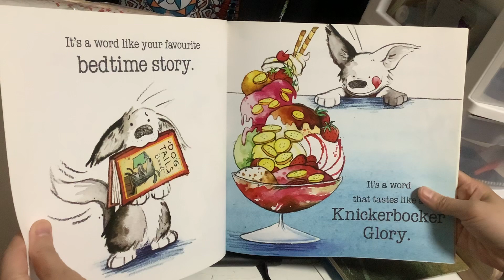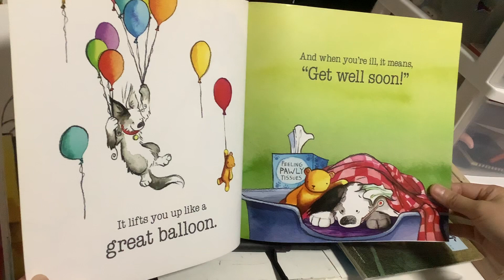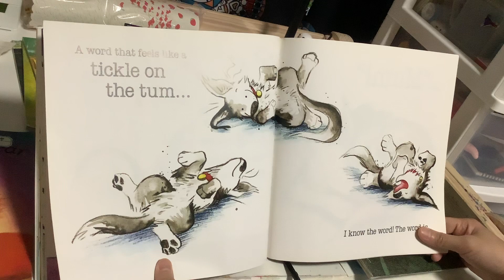【茉莉學英文】《Mum's the Word》 英文繪本故事 【Jasmine的學習之旅 剛剛開始】